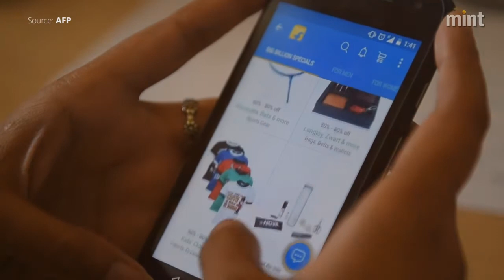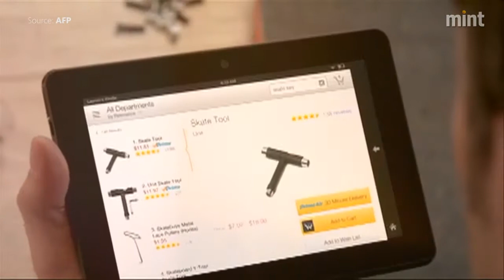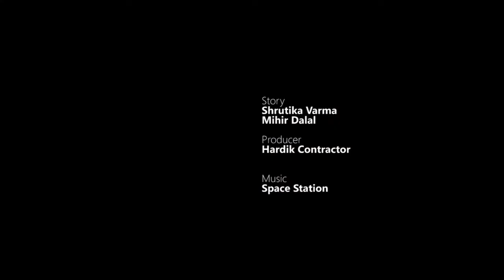Flipkart flips CEO post, Binny Bansal replaces Sachin Bansal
E-commerce firm Flipkart named co-founder Binny Bansal as its new CEO, replacing Sachin Bansal, in a move that it claimed would strengthen its management bandwidth.